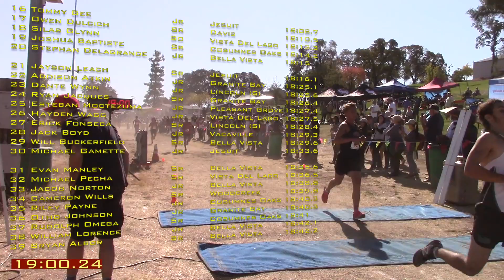2019 CIF-SJS XC Sub-Section JV Boys D1 & D2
This video is about 2019 CIF-SJS XC XC Sub-Section JV Boys D1 & D2